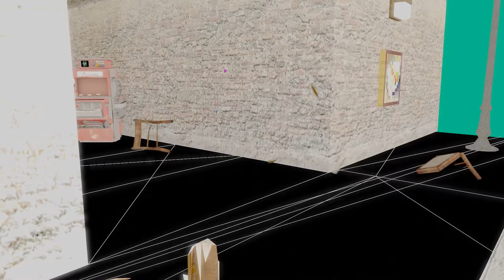Destruction Animation Test (Totally NOT Doing This For Views!)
A little thanks to all my viewers and all their suggestions

I hope this video made your day a bit better and as always have a great rest of your day! 🌟